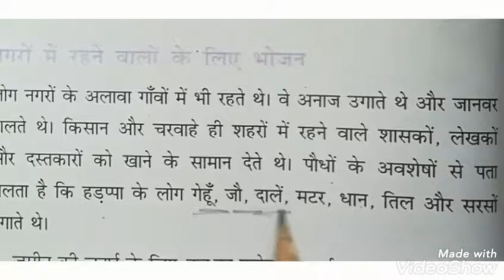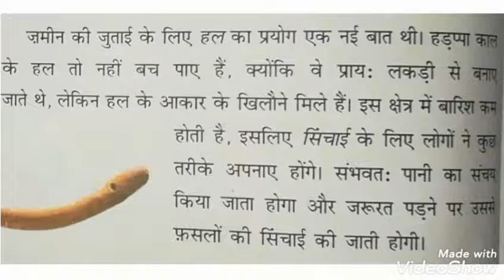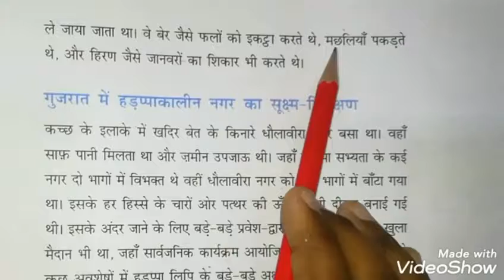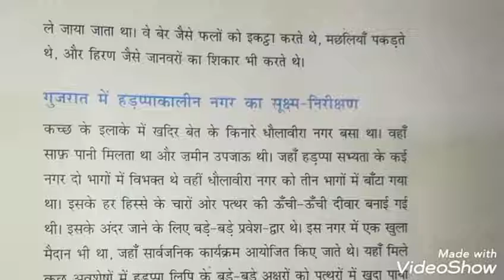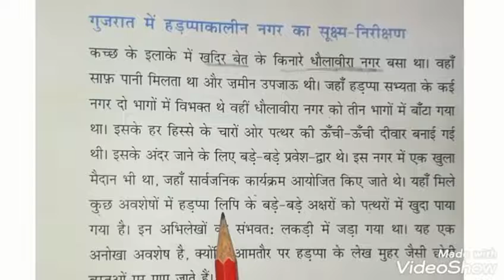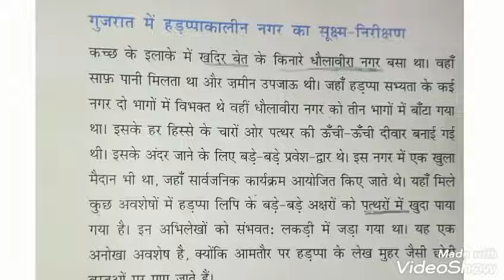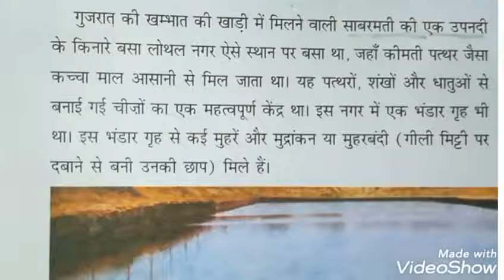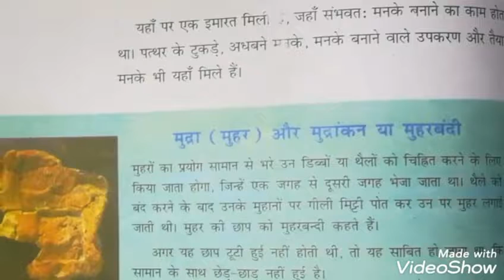History | Class VI | Chapter 3.4 | आरंभिक नगर